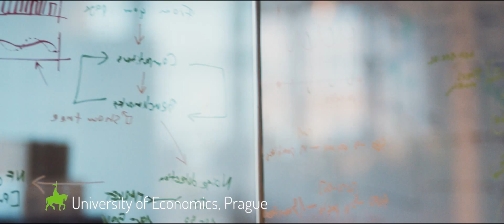Study In Prague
Study in Prague offers you a unique opportunity to pursue your university studies at the top 5 universities in Prague. There are many study programmes offered in English – from philology, pedagogy, social sciences, natural sciences, human medicine, architecture, economics, business, management, informatics and computer science, nanotechnology, chemistry, biotechnology, mathematics, nuclear physics, engineering and technologies, as well as food, agriculture and forestry sciences.